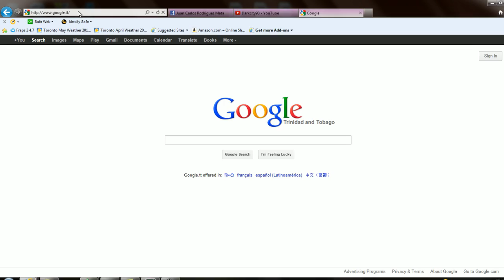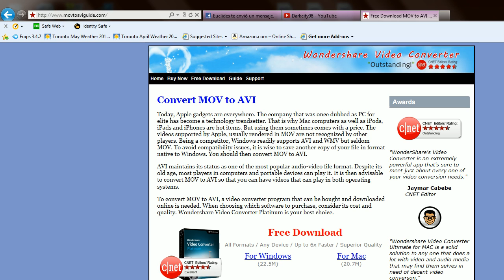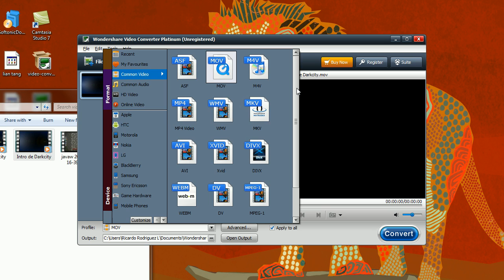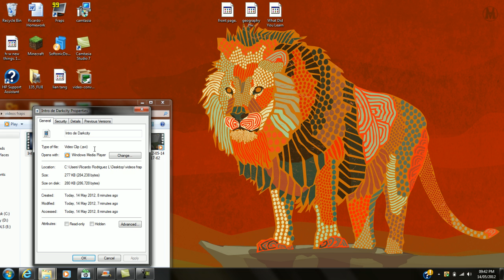Como convertir de .mov a .avi y otros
Que onda Chavales os traigo este video tutorial para ayudarlos como me ayudo ami..
espero ke os haya gustado.

recuerden subscribirse, like y favoritos